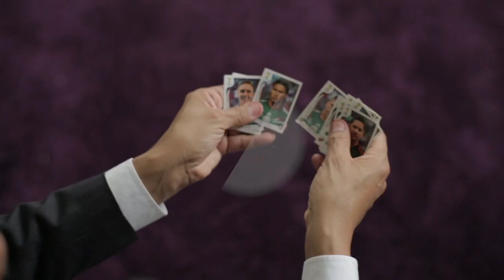PANINI y ADIDAS te invitan al intercambio más grande del mundo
Panini y Adidas te invitan al intercambio de estampas más grande del mundo. Tómate tu selfie y te esperamos este 7 de junio en el Estadio Azteca donde además tendremos torneo de tapados, venta de productos y muchas sorpresas para ti.